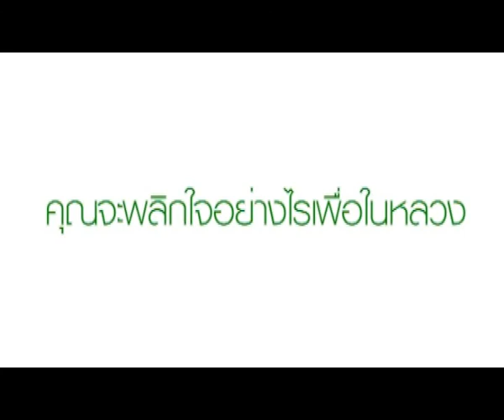สิน ยงยุทธ ทองกองทุน 84tambons For King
ผู้กำกับ สิน ยงยุทธ ทองกองทุน พูดถึงการพลิกใจ
กับโครงการ "รักษ์ป่าสร้างคน 84ตำบล วิถีพอเพียง"

แล้วมาร่วมพลิกใจกันที่
และติดตามข่าวสารได้ที่